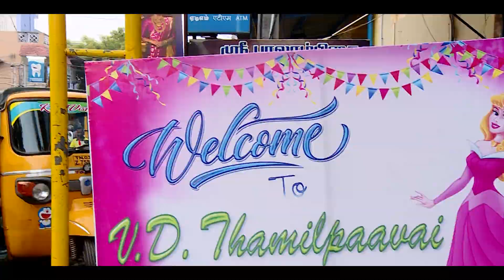Birthday of Thamilpaavai | 03.06.2023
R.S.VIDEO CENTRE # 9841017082